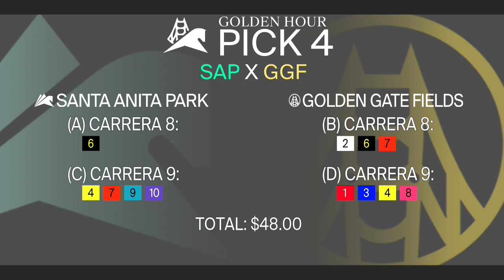Santa Anita Park Show de Pronostico - 4 de Junio 2023